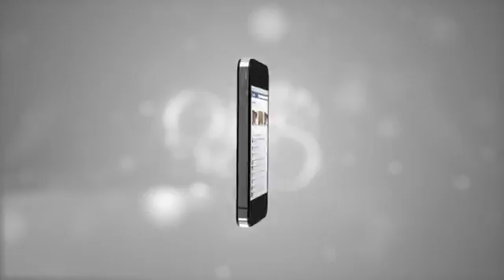PROGRAMA GUEST - Formatura UniFil 2016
Publição original em 5 de mar de 2016
Programa Guest da TV Tarobá